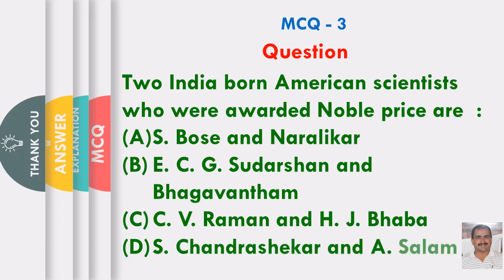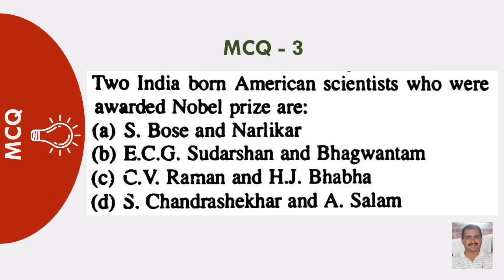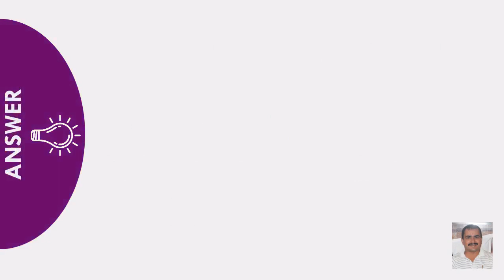Two India born American scientists who were awarded Noble price are: S. Chandrashekar and A. Salam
Two India born American scientists who were awarded Noble price are  :
(A) S. Bose and Naralikar
(B) C. G. Sudarshan and Bhagavantham
(D) Chandrashekar and A. Salam

EXPLANATION
S. Chandrashekar and A. Salam were Indians by Birth

ANSWER

(D)
S. Chandrashekar and A. Salam